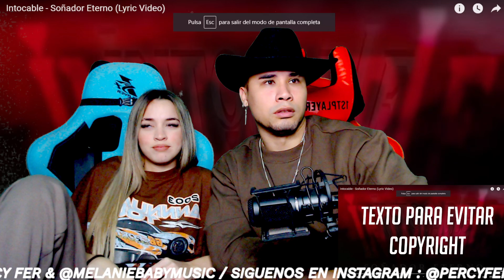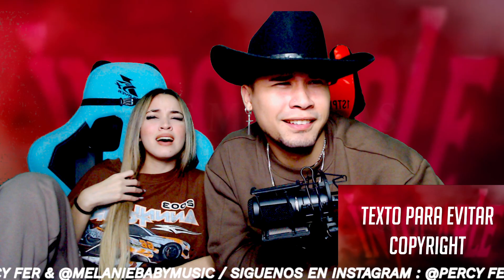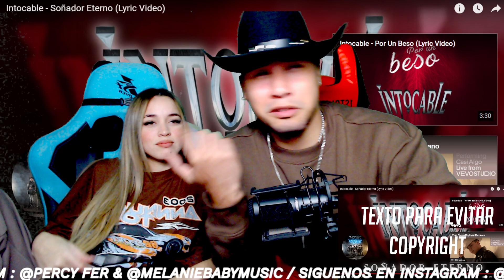Soñador Eterno | Intocable ( Reacción | Opinión )